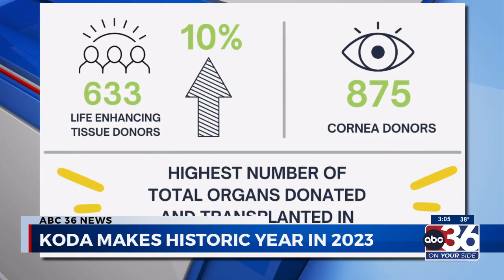012224 Kentucky Organ Donors announces historic numbers for 2023